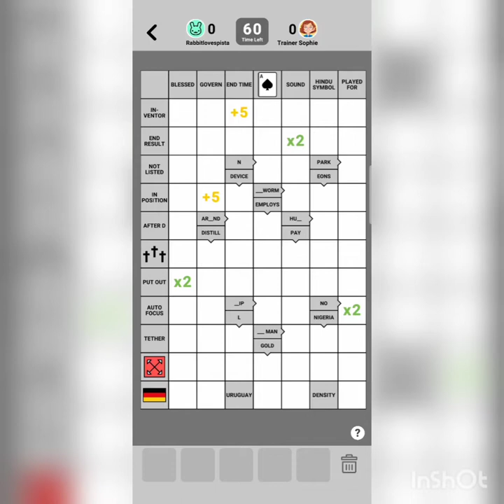Pictawords- needed a new game for my brain. first try at the big board/ I WON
Pictawods is a crossword game. which is a board game if you didn't know that already and I wanted to play it for some time but didn't have a partner but apparently there is an option to play it with the computer and even across the internet with various strangers.

Awesome experience. there are a few adds not gonna lie but the game was smooth and playing with the computer didn't really require the internet so no adds there.

Video edited on InShots app